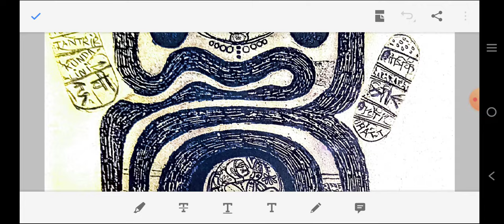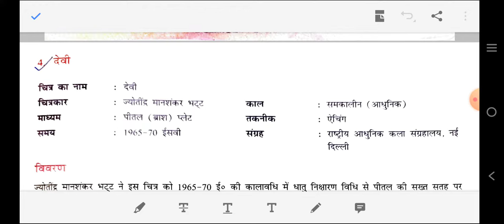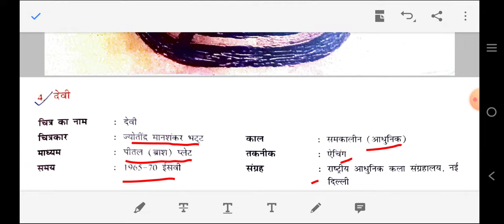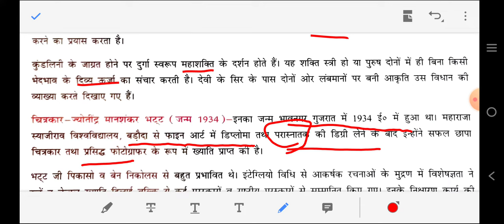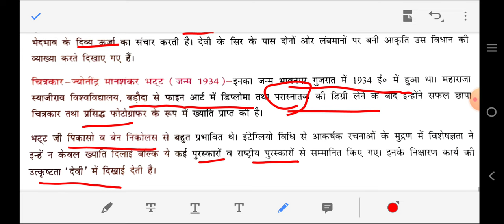समकालीन(आधुनिक)भारतीय कलाकारों के छापा चित्र CLASS12 PAINTING CHAPTER-13